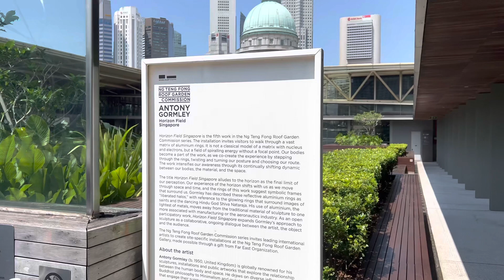Aluminium Rings Art Display @ National Gallery Sunshine!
Art installation at the National Gallery, Singapore, rooftop.  Plenty of aluminium rings to walk through!  Enjoy the walk and the sun!

Here are some links from my recent travels!

Here are links to all 4 legs of my Etihad Business Class experience

Singapore to Abu Dhabi
Etihad Airways Singapore to Abu Dhabi in Business Class EY 473 Great Service Etihad Business Studio!

Breakfast and Dinner at Etihad Business Lounge in Abu Dhabi
[FOOD!] Breakfast and Dinner at Etihad Business Lounge in Abu Dhabi Airport June 2022 [Post COVID]